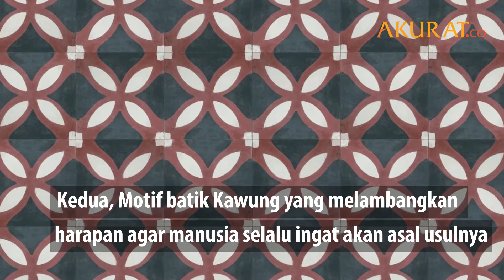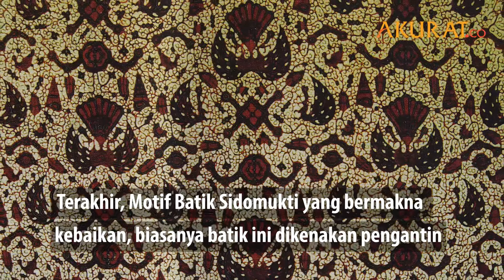Mengenal Lima Motif Batik Paling Populer Di Indonesia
Selamat Hari Batik Nasional 2020 yang diperingati setiap tanggal 2 Oktober
Dalam rangka hari batik, mari kita mengenal 5 motif batik yang populer di Indonesia
Pertama, Motif batik Mega Mendung yang berasal dari Cirebon, ia merupakan perlambang dari masyarakat Cirebon di daerah pesisir yang
memiliki sifat lugas dan terbuka
Kedua, Motif batik Kawung yang melambangkan harapan agar manusia selalu ingat akan asal usulnya
Ketiga, Motif Batik Sekar Jagad dari Daerah Istimewa Yogyakarta yang memiliki arti  keindahan
Keempat, Motif Batik Parang, ia adalah motif batik paling tua di Indonesia yang melambangkah kesinambungan
Terakhir, Motif Batik Sidomukti yang bermakna kebaikan, biasanya batik ini dikenakan pengantin

DATA: Berbagai Sumber | Video: Youtube/GALLI CREATIVE, STUDIO47ID | FOTO: Istimewa
NASKAH: Taufik | VIDEO EDITOR: Aziez Maulana | OKTOBER 2020